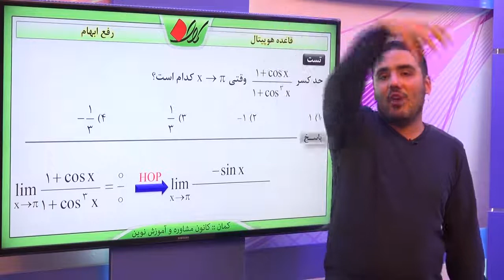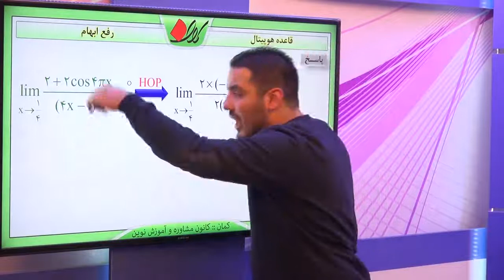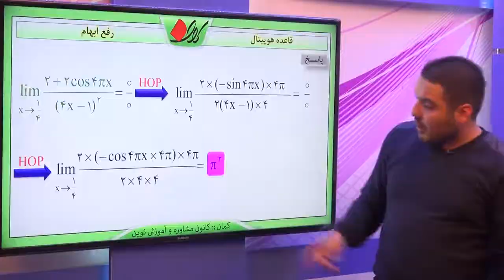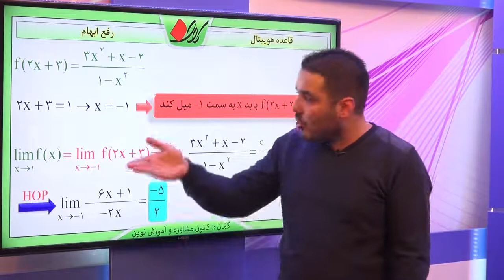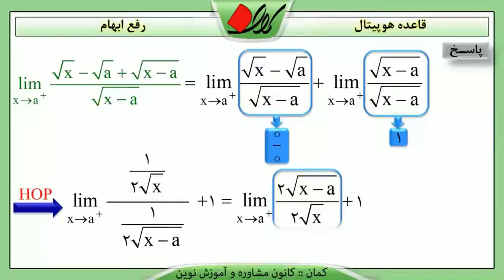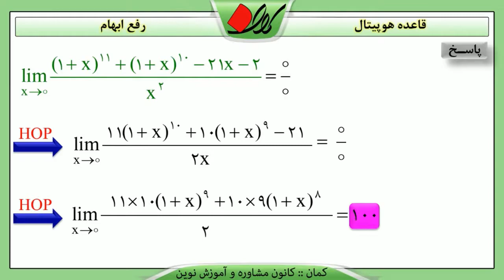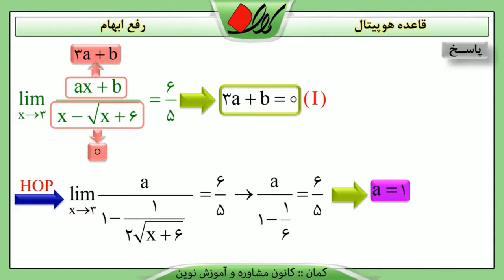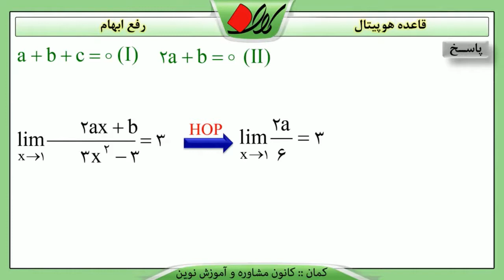ریاضی تجربی کنکور حد و پیوستگی رفع ابهام قاعده هوپیتال قسمت 2